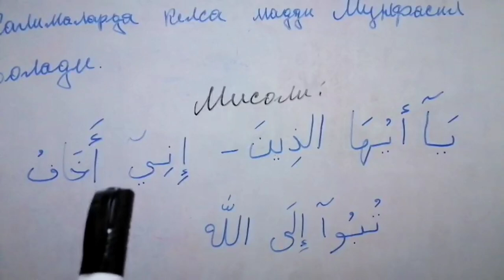Тажвид 6-дарс | Мадд Мунфасил - Шахноза Бобожонова